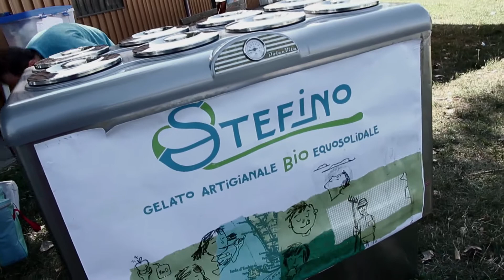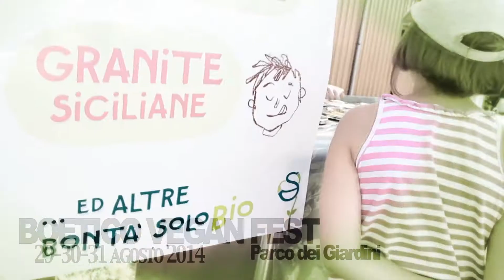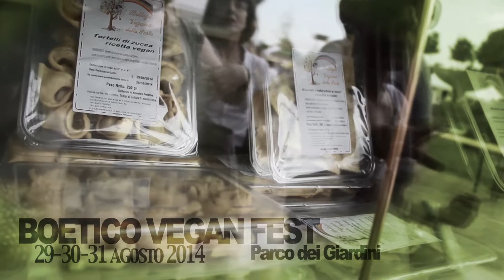Marina vi saluta dal Boetico Vegan Festival 2015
Marina  e Fabrizio vi danno il benvenuto al Boetico Vegan Fest 2015, una nuova edizione ancora più ricca!
Dal 28 al 30 agosto vi aspettano al Parco dei Giardini di Corticella a Bologna con conferenze, laboratori di cucina, stand di alimentazione Bio vegana, lezioni di yoga gratuite, rappresentazione teatrali, concerti, un ristorante che propone la cucina bolognese in "salsa vegana"…